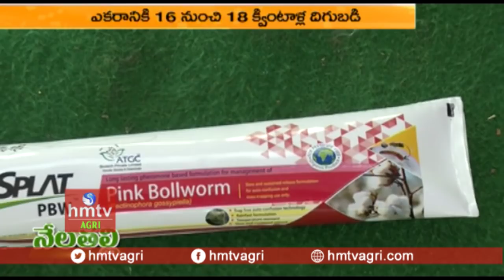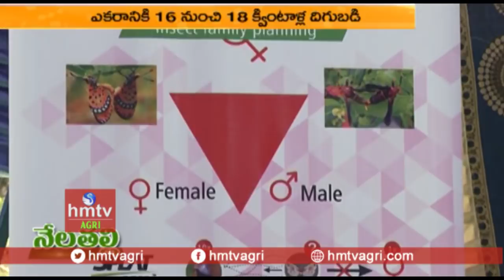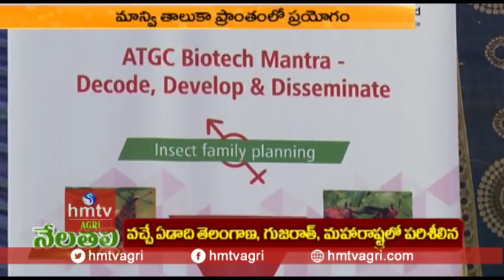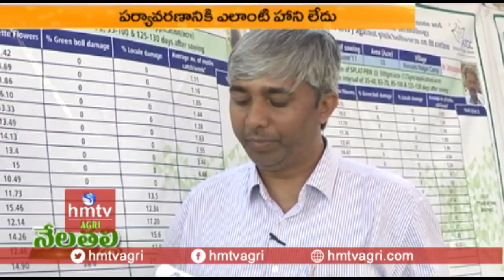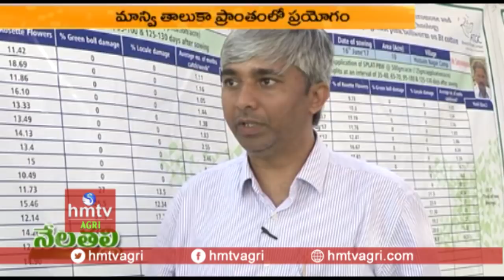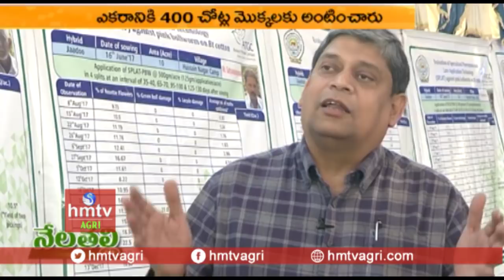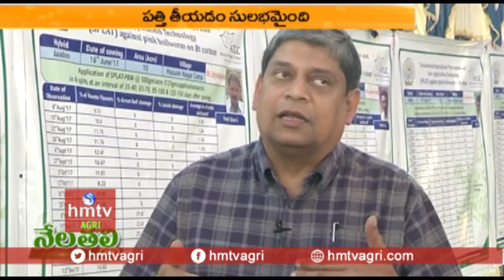Raichur Cotton Farmers Success Story | SPLAT-PBW Gel | Pink Bollworm Management | hmtv Agri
How to win over Pink Bollworm in cotton with Splat PBW | A teaser of Splat PBW-When pink bollworm is sending shivers on all cotton Farmers spine, see how these farmers have succeeded to win over the Pink Bollworm and harvested a record breaking 18 Quintols of cotton per acre  | SPLAT-PBW Gel for Preventive Management of Pink Bollworm in Cotton